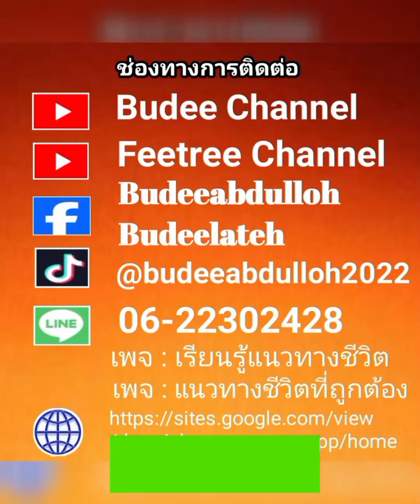เรียนรู้ประวัติของท่านนบีทั้งหลายสอนให้อูมมะต์ ควรดำรงชีวิตถูกต้อง/บรรยายโดยบาบอซู (zu) ปูลากาป๊ะ